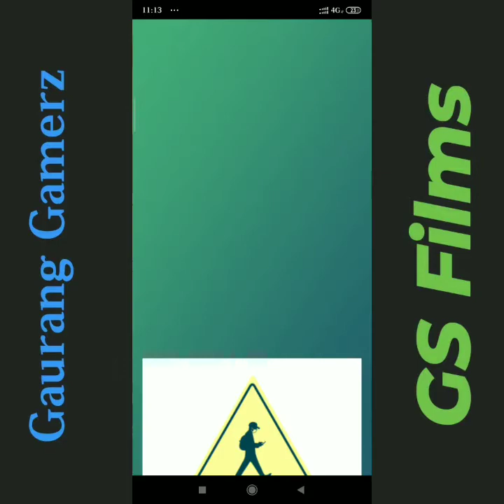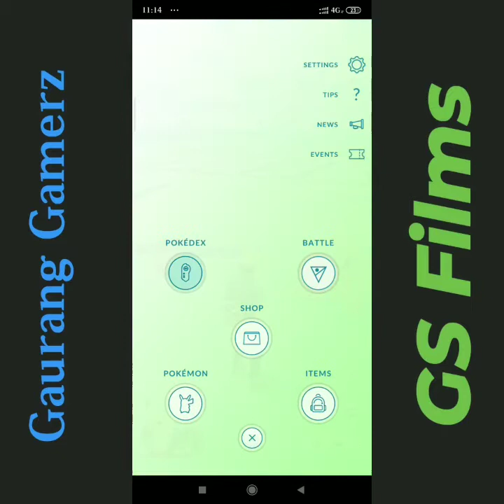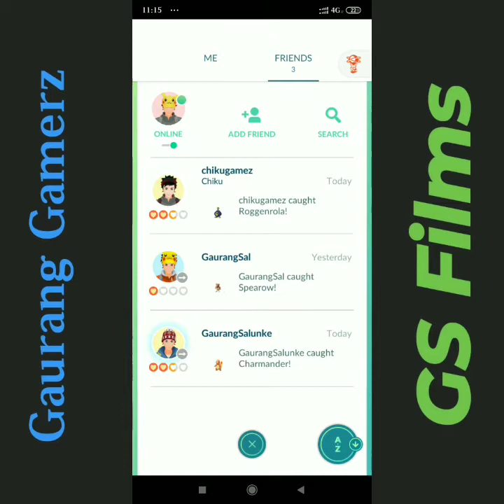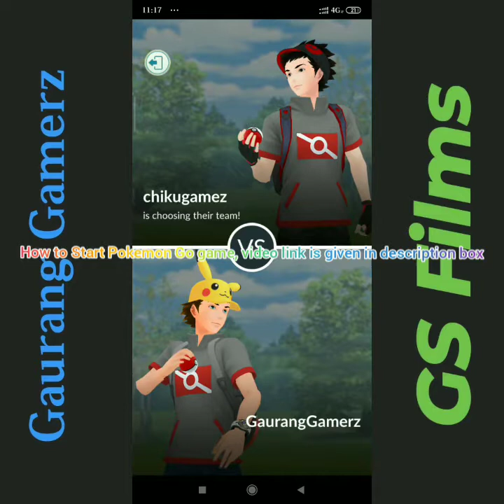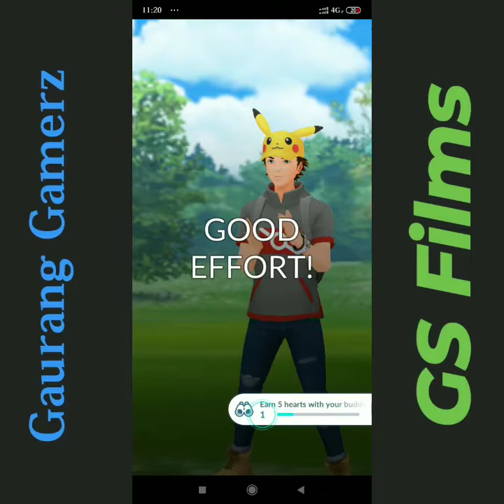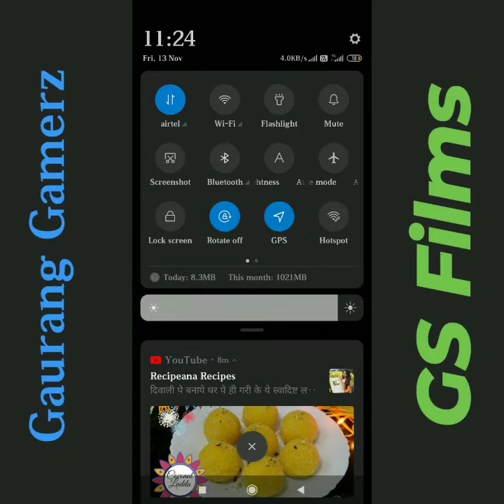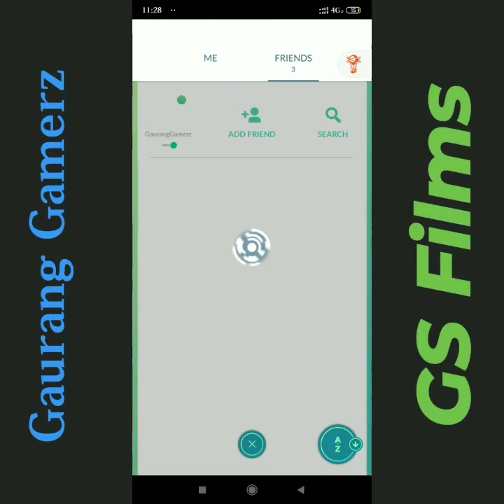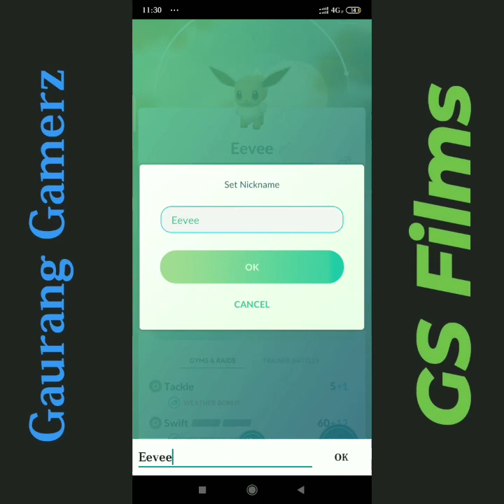|How to Play with Friends in Pokemon Go|Gaurang Gamerz|GS Films|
|This video Like aim is- 9k Likes|

All Pokemon movies also are broadcast on 2nd Telegram channel & Latest updates on Pokemon